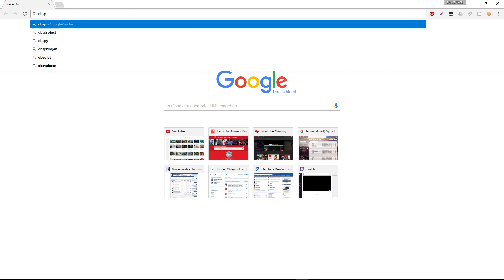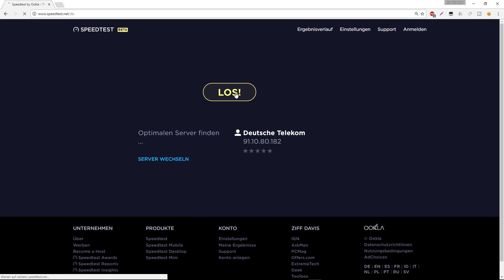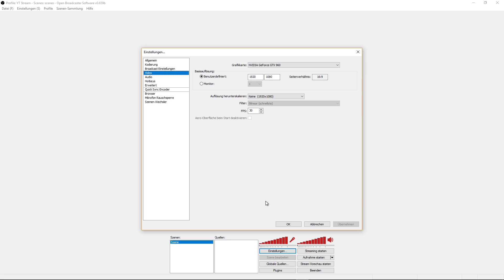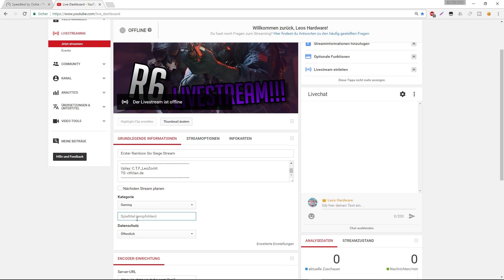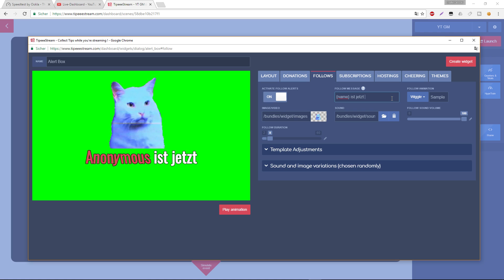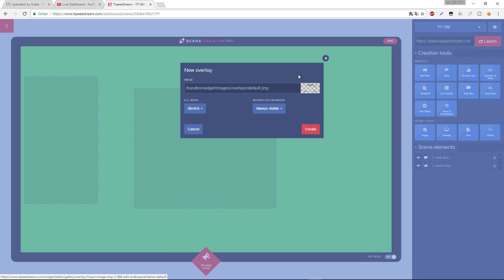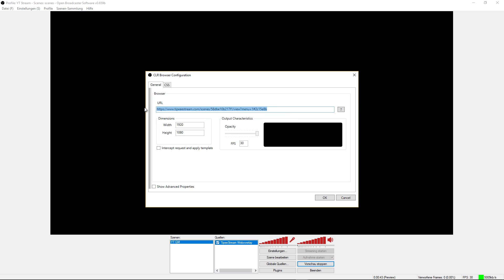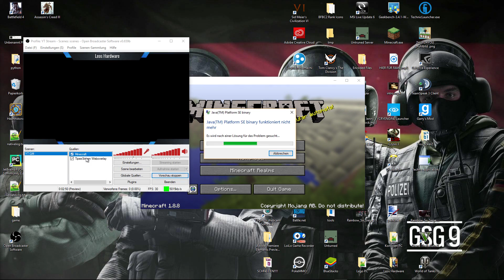Richtig Professionell Streamen | OBS&Tipeeestream&YouTube Gaming Tutorial | German/Deutsch | 1080P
Richtig Professionell Streamen | OBS&Tipeeestream&YouTube Gaming Tutorial | German/Deutsch

Wenn du fragen oder Probleme hast, schreib sie in die Kommentare
Du willst mit zocken? Komm einfach auf unseren
Teamspeak³ Server oder adde mich auf Uplay.
Uplay: LeoZockt.cTF
Teamspeak: ctfclan.de